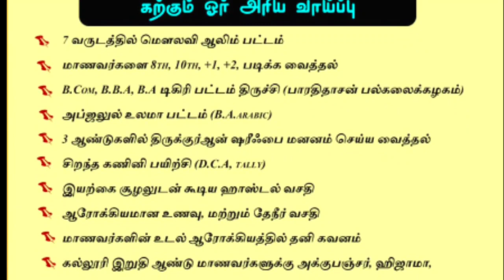வரவேற்புரை ஷேக் முஹம்மத் தாவூதி | 77 வது சுதந்திர தின சிறப்பு பட்டிமன்றம்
*நாயகத்தின் 11 மனைவிமார்களிடம் கிடைக்கும் 11 பாடங்கள்*

🎙️ : *"சொல்முரசு" அபுதாஹிர் பாகவி ஹள்ரத் சேலம்*

*சுன்னத்ஜமாஅத்மீடியா* *"சொல்முரசு" துஆவுடன் கிளம்பிய சேலம் மீஜாப் ரஹ்மத் ஆகஸ்ட் உம்ரா குழுவினர்*

*சுன்னத் ஜமாஅத் மீடியா* *எது சுதந்திரம்?*

*சுன்னத் ஜமாஅத் மீடியா* *இந்திய அளவில் கிராஅத் போட்டியில் 2 - வது பரிசு வென்ற அப்துர் ரஜ்ஜாக் தாவூதி ஹள்ரத் கிராஅத்*

📒 : *சேலம் நூருல் இஸ்லாம் அரபிக் கல்லூரி நடத்திய மாபெரும் கிராஅத் அரங்கம்*

*சுன்னத் ஜமாஅத் மீடியா* *மாஷாஅல்லாஹ் அருமையான கிராஅத்*

🎙️ : *நூருல் இஸ்லாம் பேராசிரியர் கமாலுதீன் பாகவி ஹள்ரத் அவர்கள்*

📒 : *தமிழகத்தின் தலைசிறந்த காரிகள் பங்கு பெற்ற கிராஅத் அரங்கம் சேலம்*

*சுன்னத் ஜமாஅத் மீடியா* *இளம் காரி ஆரணி பாவா குடும்பத்தை சார்ந்த இஹ்ஸானுல்லாஹ் ரஷீதி அவர்களின் அருமையான கிராஅத்*

*Sunnath Jamath Media* *சேலம் கமாலுதீன் பாகவி ஹள்ரத் மகனாரின் அழகிய கிராஅத்*

*அரபி நஃத் பாடும் சிறுவனது காணொளி*

*சுன்னத் ஜமாஅத் மீடியா* *கிராஅத் போட்டியில் முதல் மூன்று பரிசுகளை வென்றவர்களின் கிராஅத்*

*முதல் பரிசு :*

*2 - ஆம் பரிசு :*

*3 - ஆம் பரிசு :*

*வென்றவர்களுக்கு பரிசுகள் வழங்குதல்*

*சுன்னத் ஜமாஅத் மீடியா* *கிராஅத் போட்டி இறுதிச்சுற்றில் சிறுவயதிலேயே அசத்தலாக கிராஅத் ஓதும் மாணவர்கள்*

*முஹம்மது ஆஷிக் 7 - ஆம் வருட மாணவர்*

*முஹம்மது ஹசன் 6 - ஆம் வருட மாணவர்*

*முஹம்மது சாஹில் 3 - ஆம் வருட மாணவர்*

*முஹம்மது பஷீர் ஹிஃப்ளு*

📔 : *நூருல் இஸ்லாம் அரபிக் கல்லூரி கிராஅத் போட்டி இறுதி சுற்று*

*Sunnath Jamath Media* sunnathjamath islamicshorts sunnathjamathmedia *இளம் காரி ஆரணி பாவா குடும்பத்தை சார்ந்த இஹ்ஸானுல்லாஹ் ரஷீதி அவர்களின் அருமையான கிராஅத்*

*Sunnath Jamath Media* *கிராஅத் போட்டி இறுதிச்சுற்றில் சிறுவயதிலேயே அசத்தலாக கிராஅத் ஓதும் மாணவர்கள்*

*முஹம்மது பஷீர் ஹிஃப்ளு*

*Sunnath Jamath Media* *ஜமாலி ஹள்ரத் நத்ஹர்ஷா தர்கா விஜயம்*

*நத்ஹர்ஷா தர்கா தர்பாரின் அழகிய தோற்றம்*

*சுன்னத் ஜமாஅத் மீடியா* *அண்ணல் அலியார்,  இளவல் ஹுசைன் ரலியல்லாஹு அன்ஹுமா*

🎙️ : *Dr.ஷைகு அப்துல்லாஹ் ஜமாலி ஹள்ரத்*

📒 : *யாசீனிய் ஆலிம்கள் பேரவை நடத்திய 4 - ஆம் ஆண்டு கர்பலா சிறப்பு பயான் நிகழ்ச்சி*

*சுன்னத் ஜமாஅத் மீடியா* *மீஜாப் ரஹ்மத் உம்ரா சர்வீஸ் ஆகஸ்ட் மாத உம்ரா பயணிகளுக்கான பயிற்சி வகுப்பு நேரலை*

⏰ : *இன்று மதியம் 3 மணி*

*சுன்னத் ஜமாஅத் மீடியா* *ஒரே ஒரு இரவில் முஸ்லிம்கள் மீது விழும் பழியை துடைத்து விட முடியும் ஆனால்..,*

🎙️ : *இல்யாஸ் ரியாஜி ஹள்ரத்*

*Sunnath Jamath Media* *நேர சிக்கனம் தேவை இக்கணம்*

*சுன்னத் ஜமாஅத் மீடியா* *புத்தாண்டில் புதுப்பிப்போம் ஆணை மூன்று காரியங்களால்*

*Sunnath Jamath Media* *ஷரீஅத்தே நமது இறுதி மூச்சு*

📒 : *187 வது வார ஜுமுஆ பயான்*

*Sunnath Jamath Media* *தியாகத்திருநாள் தந்த பாடம் | சொல்முரசு அபூதாஹிர் பாகவி ஹள்ரத்*

*சுன்னத் ஜமாஅத் மீடியா* *சிவிலின் சிக்கல்கள்*